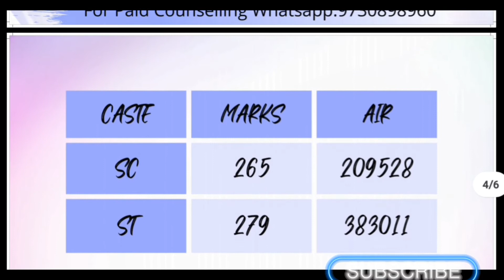Shri shaptshrungi ayurvedic college nashik cutoff for all categories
shri shaptshrungi ayurvedic college nashik cutoff
top bams college in maharashtra

related quaries
top bams collegss in maharashtra
neet exam result
bams with low score
mbbs in maharashtra
shaptshrungi bams college
tilak ayurvedic college pune
bams vs bhms
neet councelling
ayush councelling
bams with low score in maharashtra
bhms in maharashtra
bds in maharashtra
neet motivation